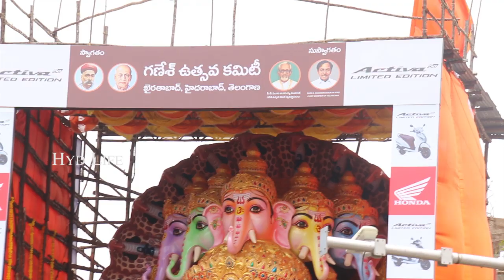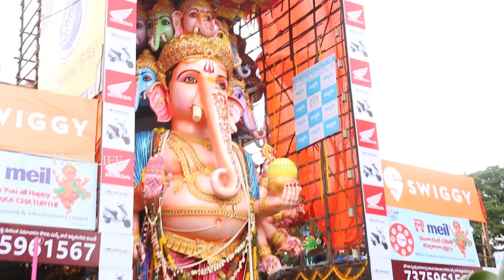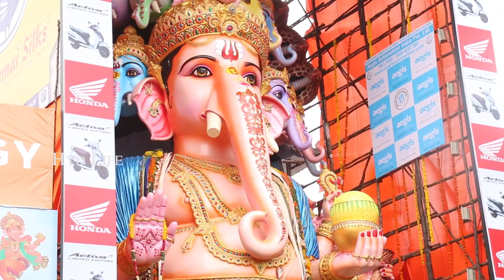title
Khairatabad Ganesh 2019 Sri Dwadasa Aditya Maha Ganapati
Khairatabad Ganesh: Want to know what would be the Ganesha Idol Height at Khairatabad this year. Here is a piece of information, this year the height will be 61 feet and width 28 x 30.  Khairatabad Ganesh president announced Khairatabad Ganesh 2019 Idol Height and it will of 61 feet this year. Lord Ganapathi, also called as Ganesha, is a very prevalent and respected Hindu god and maybe the most loved God in India. People generally Worship him looking for achievement and success in every attempt (siddhi) and intelligence (buddhi). He even symbolizes happiness, wisdom, and wealth. Khairatabad Ganesh 2019 named as Sri Dwadasha Aditya Maha Ganapati. During Ganesh Chaturthi Festival, Hyderabad City is very famous for making tallest Ganesha Idol. Khairatabad Ganapati Deva is well-known Ganesh Idol in India for its Height. Sri Ganesh Utsav Committee in Khairatabad was established by Late Mr. S. Sankarayya who was a freedom fighter in 1954.

The Khariatabad Ganesh Idols are most famous in India, especially during the Vinayaka Chavithi Festival. Every year they come with new design and concept for making Ganesh Idols. This makes more exciting to watch Khariatabad Ganesh 2019 during the festival. Like every year, this year also they have come with another different design. Everyone is eagerly waiting for to see the Khairatabad Ganesh 2019 Height .
In the above latest Khairatabad Ganesh 2019, you can notice three idols. Lord Ganesh stands in the middle whereas his Father Lord Shiva is on the Right side and Mother Goddess Parvathi on the left side. There are also two more idols (Goddess Chandi, Subramanya Swamy) beside Kharitabad Ganesh 2019 Idol along with Lord Shiva and Goddess Parvati.
The latest Khariatabad Ganesh 2019 Idol height is 58 feet and has 12 head snake in the background. Recently, the Khariatabad Ganesh 2019 making the video was also shared on the Internet. You can check below for the video and watch the making of Khariatabad Ganesh 2019 idol. This year, the Khariatabad Ganesh is named as Shri Chandi Kumara Ananth Maha Ganapathi.
Khairatabad Ganesh idol to be  61-ft tall this year
The Ganesh idol of Khairatabad will stand 61-feet tall with 12 heads, 24 hands and with seven horses in Suryudu Avatar this year.
Khairatabad: The Ganesh idol of Khairatabad will stand 61-feet tall with 12 heads, 24 hands and with seven horses in Suryudu Avatar this year. The sketch is being prepared. More than 150 artists from various states across the country will be joining us in making the idol, chief sculptor C Rajendran told to the The Hans India. Preliminary works of the pandal have already started at Khairatabad to place the Ganesh idol. Chief sculptor C Rajendran has been associated with the Khairtabad Ganesh Utsav Committee since 1976. He says, "I was also a part of it when the 14-foot Ganesh was made, and over the years the size and height has increased. The Ganesh Utsav Committee has been ideating and coming out with new designs, and we rope in artists from various states, including Tamil Nadu, Maharashtra and Bihar, every year."